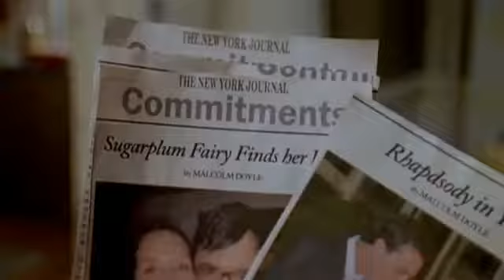movie trailer 27 Dresses 360p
Dressed to Serve  27 Dresses film review Festivale Online (Ali Kayn)

(Always a bridesmaid, never a bride)
Jane Nichols (Katherine Heigl) fell in love with "making the bride's day" as a child, and by the time this movie opens she has bought her 27th bridesmaid outfit. She has made "always a bridesmaid" into a lifestyle, and while she is busy making other people's days, she is avoiding making her own.

Written by: Aline Brosh McKenna
Directed by: Anne Fletcher